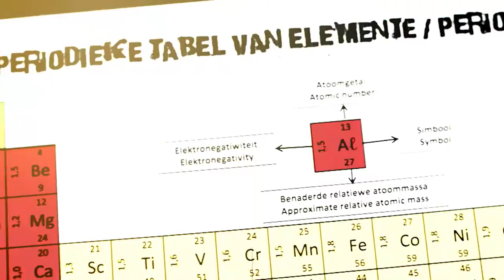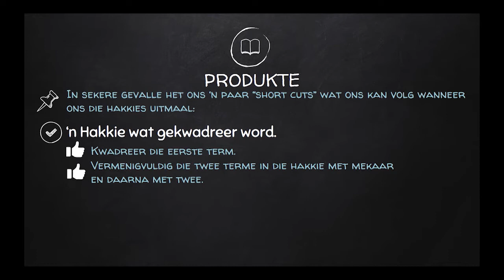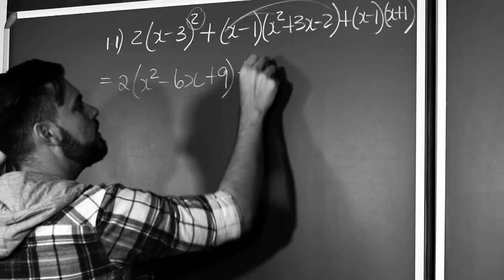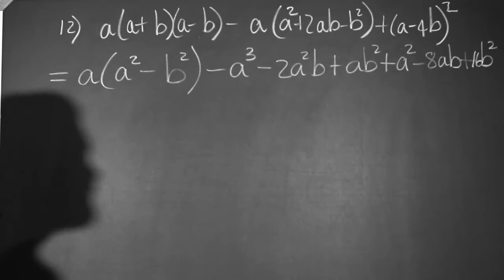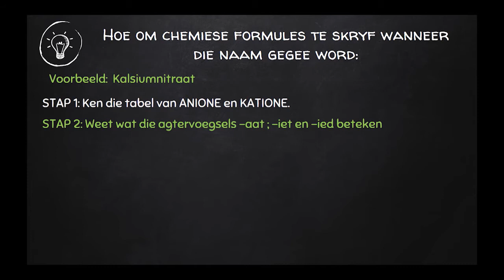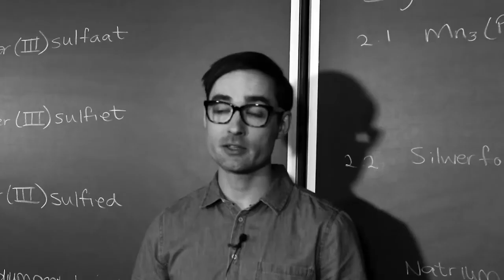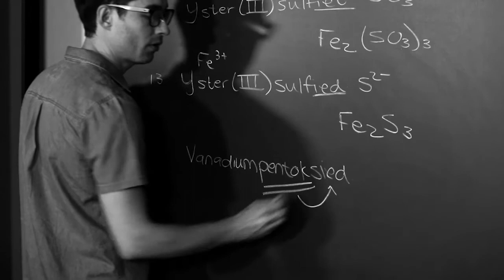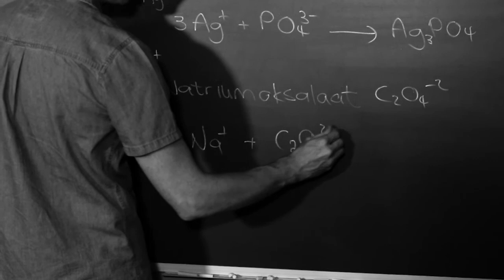KK10 Gr10 Wisk en FW 2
Graad 10 Wiskunde Produkte